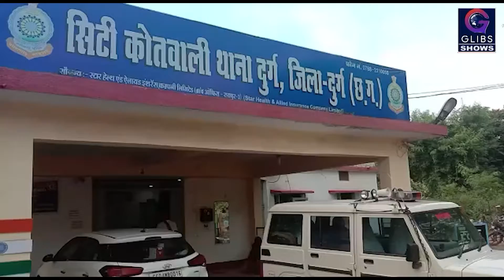महिला के गले से चेन झपट कर भागने वाले आए पुलिस गिरफ्त में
दुर्ग। चेन स्नेचिंग के आरोपियों को पुलिस ने पकड़ा है। महिला ने थाने में रिपोर्ट लिखाई थी कि शहर के कुआं चौक के पास बाइक सवार लड़कों ने गले से चेन लूट कर भाग गए। थाना दुर्ग में मामला दर्ज किया गया।